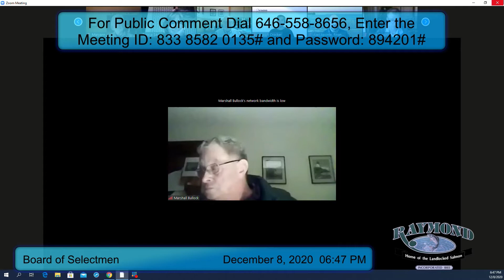SelectBoard 2020 12 08